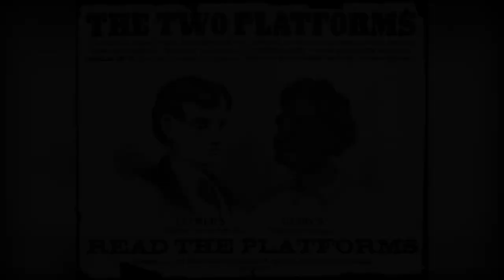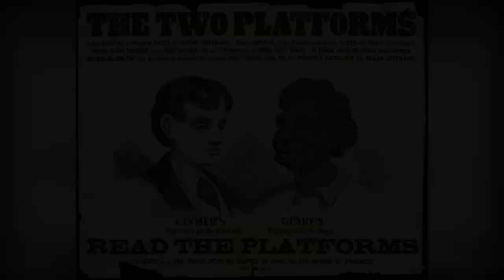Smażone zielone pomidory. Analiza i recenzja filmu. Studio Perły z Pakamery.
Dziś rozmawiamy o filmie - Smażone zielone pomidory (ang. Fried Green Tomatoes) z 1991 roku w reżyserii Jona Avneta, zrealizowanym na podstawie powieści Fannie Flagg (Fried Green Tomatoes at the Whistle Stop Cafe). Rozmawiają - Kapri i Beksi. Montaż Capri. Zdjęcia i czołówka muzyczne wykorzystane w naszym filmie pochodzą z platformy Pixabay. Na saksofonie gra Trygve Larsen - członek zespołu Katipunan/Philippines. Muzyka w tle - utwór "Uphill" napisany i wykonany przez I Just Like Singing. Link do utworu